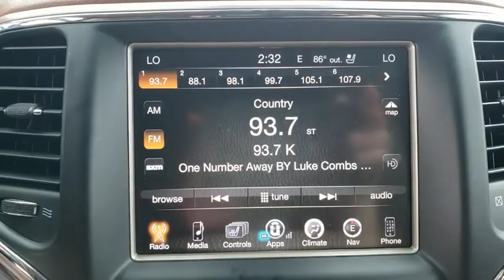2016 Jeep Grand Cherokee Ocala, The Villages, Mount Dora, Clermont, Leesburg, FL 19637A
Bright White Clearcoat Used 2016 Jeep Grand Cherokee available in Ocala, Florida at Bill Bryan Chrysler Dodge Jeep. Servicing the The Villages, Mount Dora, Clermont, Leesburg, FL area.
2016 Jeep Grand Cherokee 4DR - Stock#: 19637A - VIN#: 1C4RJEJGXGC382592

The Jeep Grand Cherokee is making praises and setting standards for performance, Best-in-Class Highway Fuel Economy, and precision. A confident and elegant exterior design exudes strength from every angle. Every Grand Cherokee features premium styling treatments including new, modern front grille and fascia treatments, daytime running headlamps, projector fog lamps and capless fuel fillers. The rear offers large taillamps with signature LED lighting, a large rear aerodynamic spoiler with a sculpted tailgate. Available premium-quality Natura Plus leather is soft and supple with outstanding breathability. Adding to the luxury and comfort are heated/ventilated front seats and heated rear seats. The rear cargo area lets you configure up to 68.3 cubic feet of storage when the rear seat is folded down. Choose from 4 different engines including the 3.0L EcoDiesel V6 which can attain up to 30hwy mpg, drive up to 730 miles on one tank and tow up to 7,400lbs. The 3.6L V6 engine features new eight-speed automatic transmission, with paddle-shift steering wheel controls and the new Eco Mode improves fuel efficiency by 9% and tows up to 6,200lbs. The 5.7L V8 engine with Fuel Saving Technology boasts 360hp and 390lb-ft of torque and provides a Best-in-Class 7,400lbs towing capacity. There is also the 475hp 6.4L V8 in the Grand Cherokee SRT which boasts a 0-60 of 4.8 seconds featuring Selec-Track allowing you to adjust driver settings to maximize performance. Inside the newly updated Uconnect System features a massive 8.4-inch touchscreen, Full-Feature Navigation, SiriusXM Travel Link/SiriusXM Traffic and HD Radio. Enjoy music on 1 of the 3 available speaker systems including the top of the line Harman Kardon 19 speaker system.Rear Wheel Drive, Power Steering, ABS.